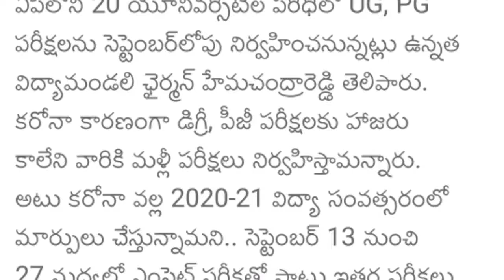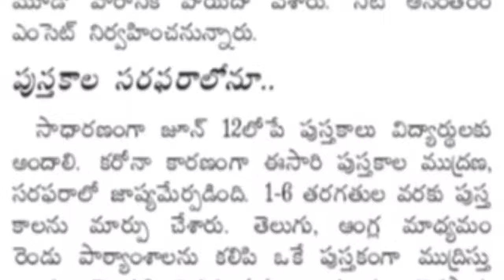Diploma, Degree and PG exams latest update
AP UG AND PG EXAMS.mp4